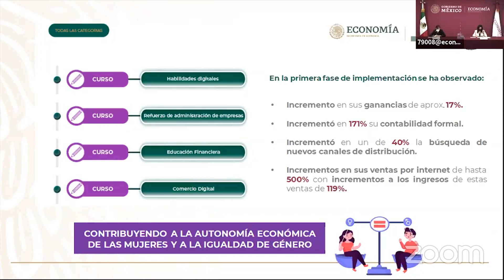Presentación de plataforma MIPYMES MX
Las Secretarías de Hacienda y Economía presentaron el módulo de herramientas empresariales para la transformación digital, proyecto que se desarrolló de forma conjunta y está disponible en la plataforma MIPYMES MX. Gabriela Calderón, Directora General de Política y Proyectos de Productividad de Hacienda, señaló que la caja de herramientas empresariales comprende elementos como habilidades digitales y educación financiera, que permiten aumentar la productividad de las empresas.